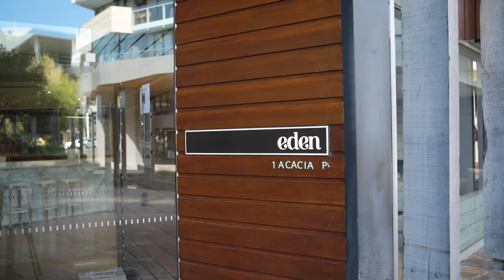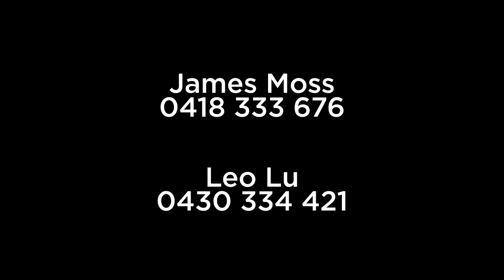418 at 1 Acacia Place, Abbotsford